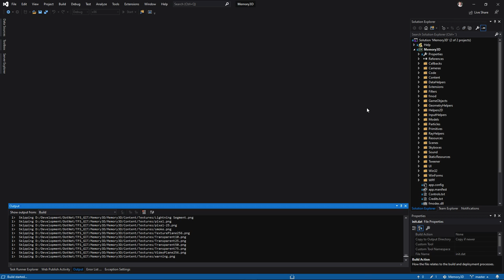Memory 3D - Start Menu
This is the start menu of the game I've been developing on for years. Its the result of my journey in XNA and Monogame. I started the project in 2010, and finalised the first milestone in the late 2019. The basic idea was to create a memory game (Memory 3D), but as the year went by, I ended up with an engine with a build-in editor. Memory 3D (engine) is not a commercial product or something you can download (yet), its has just been my playground for the last decade. I have decided to release it as a source-download (maybe on GIT - haven't decided yet), but for now, I will upload some videos showing some of the stuff I've made. Nothing fancy or breaking, just my private playground. I start by uploading this start menu, and the credit scene. Later on will follow small videos showing what you can do, and how to use it. In short, the Engine supports a lot of dynamics such as camera sequences, object sequences, dynamic object and texture loading, build in realtime C# compiler (programmable scenes and objects) and more. I have documented most of the API and written some history about the project, the file can be downloaded

The help.chm file (help file for m3d) is not final, and may be modified before the final release of the project.